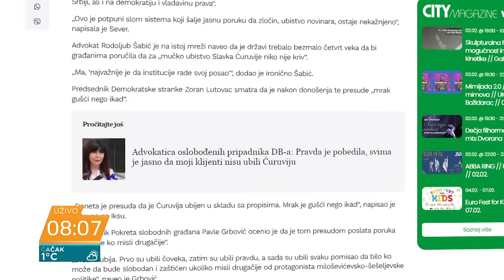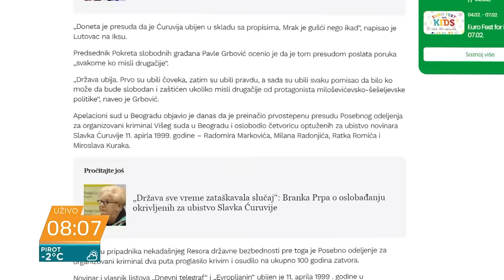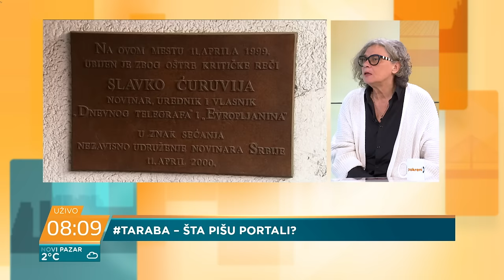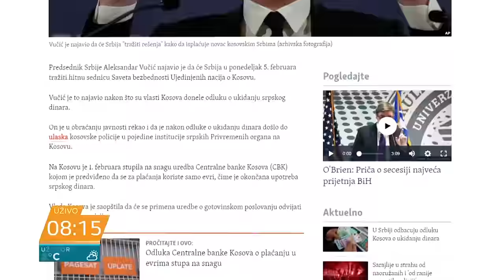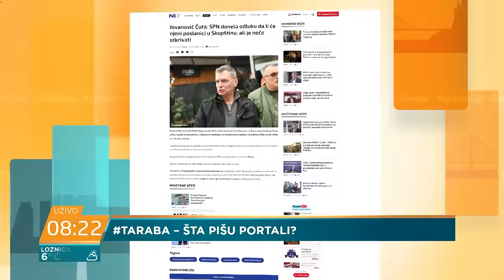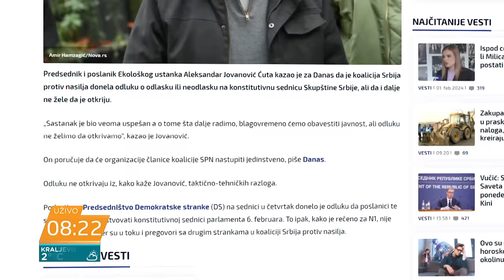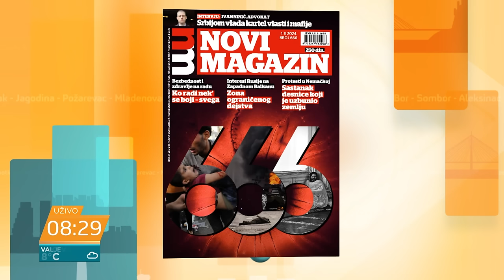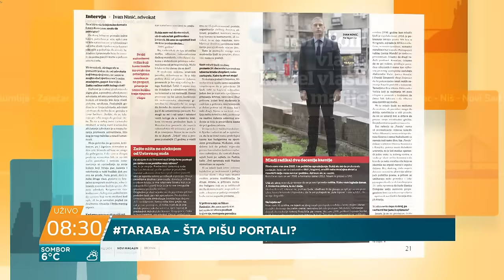Jelka Jovanović: Presuda u slučaju Ćuruvija, nije poruka novinarima već celom društvu